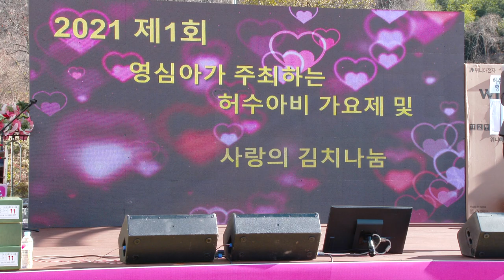금성훈가수 초청 허수아비가요제 사랑의김장나눔 21/11/27 대전동구세천로3 영상감독